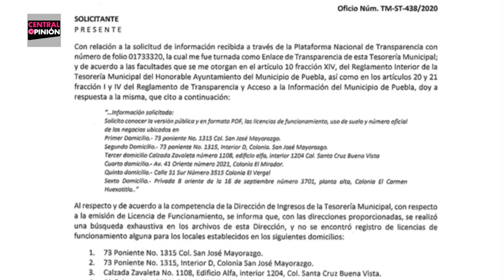Romero Serrano y sus auditores externos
Francisco Romero Serrano llegó a la Auditoría Superior del Estado a finales de 2019 con aires de justiciero. Venía, supuestamente, a develar todos los malos manejos de los anteriores gobiernos.
Ha presentado denuncias contra exfuncionarios morenovallistas, el exalcade Tony Gali. Incluso provocó que encarcelaran a Leoncio Paisano. Lleva a cabo una auditoría en tiempo real al Ayuntamiento de Puebla y también se encargó de enjuiciar el manejo de la BUAP.
Pero, ¿y su propia dependencia?